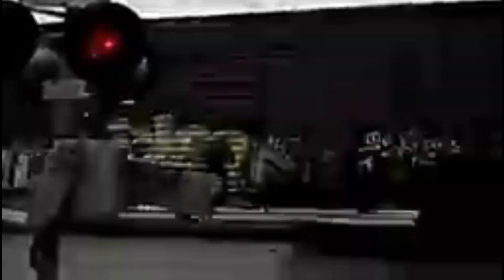PHONE Railfanning 8/11/12 @ Fostoria Ohio Featuring 4 Engines Each, MEET, And Cool Crews!!!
Train 1: A NS EB train Intermodal leading with NS #9256, NS #8875, NS #9973, And NS #6717!.

Train 2: A NS EB Train Intermodal Leading With NS #7561 And NS #9856!!.

Train 3: A NS EB Train Grain Leading With NS #9180 And NS #9256!!.

Train 4: A NS WB Train Mixedfreight Leading With NS #7683, NS #6335, NS #9265, And NS #2609!.

Train 5: A CSX WB Train Mixedfreight Leading With CSX #558 And HLCX #7170!!.

Train 6: A CSX Q150 NB/EB/NB Train Intermodal Leading With CSX #7818 And CSX #7309!!.

Train 7: A CSX WB Train Intermodal Leading With CSX #5459 And CSX #5396!!.

Happy PHONE Railfanning!!!